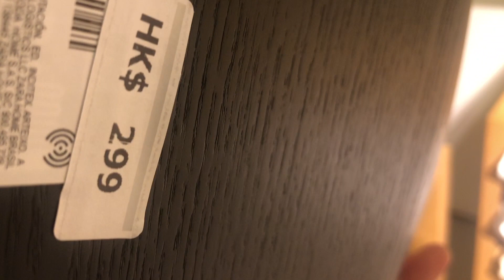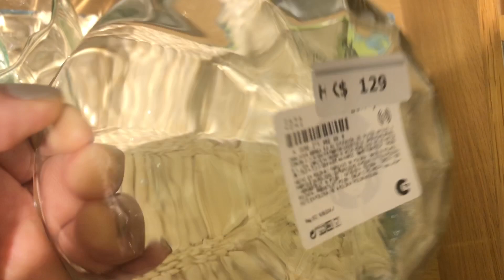ZARA HOME SEPTEMBER NEW COLLECTION 2022 ~Kitchenware/ZARA HOME TOUR!!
Today's video is ZARA HOME SEPTEMBER NEW COLLECTION 2022.Glam Kitcheware new in Zara Home store.Shop with me!
DimpleRose Vlog
FYI

New IN Zara Home Store
Zara Home Glam Kitchenware
Shop with me
Zara Home Tour